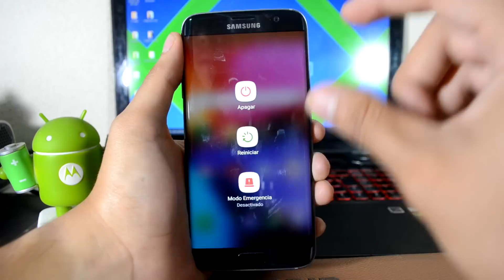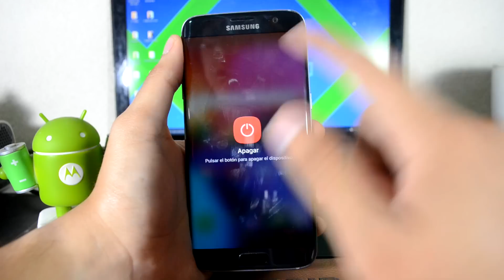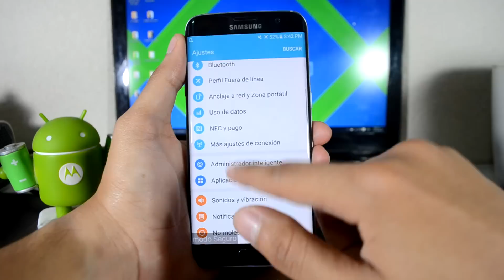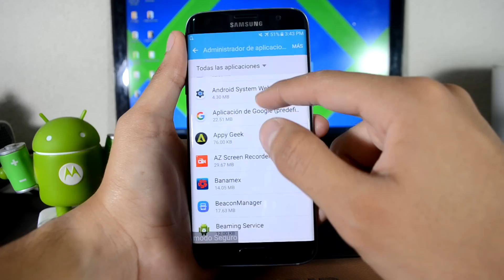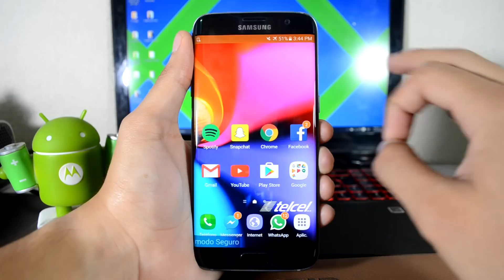Como ELIMINAR VIRUS de mi celular Android | Android Evolution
Únete a la prueba de virus de Android para ganar un Samsung Galaxy S8

En este video te muestro como eliminar virus en Android, sin aplicaciones, sin root... para cualquier dispositivo.

Android Evolution.